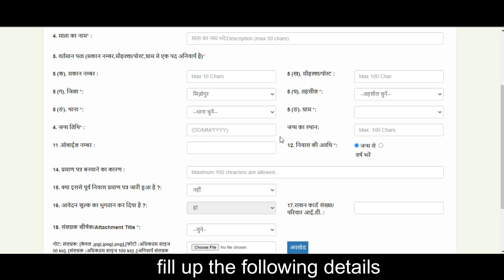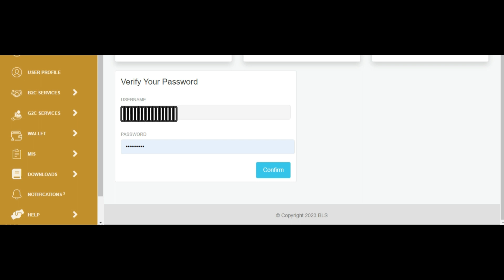निवास प्रमाण पत्र सिर्फ 2 मिनट में ONLINE APPLY करें | EDISTRICT UP Domicile certificate apply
This channel doesn't support any copyrighted content. It is only for valid use.